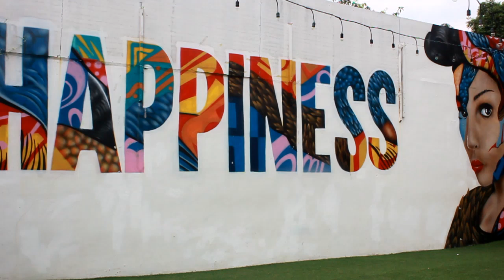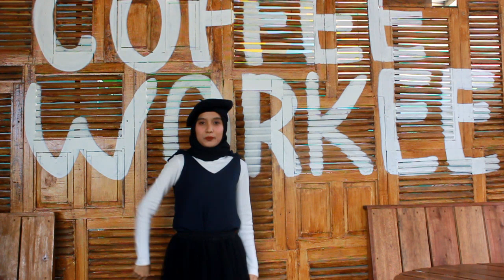LOMBA COVER LAGU BAHASA ISYARAT FESTIVAL PENDIDIKAN (Mareta Bella, M. Fajar, Nadaa, Memulai Kembali)